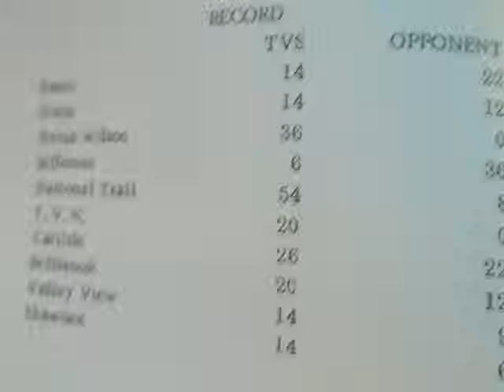Movie 039 TVS High